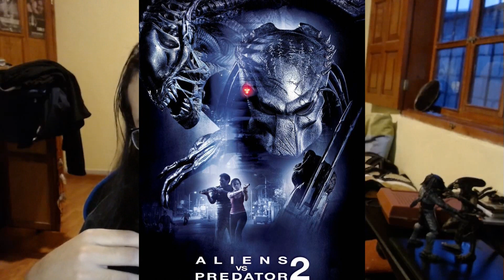Reseña "Alien Vs. Predator" (2004)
Antes de continuar propiamente con la saga Depredador, es necesario hablar de las dos películas crossover que tuvimos con los Xenomorphos así que, damas y caballeros, hoy toca la visita a "Alien Vs. Predator" del año 2004.